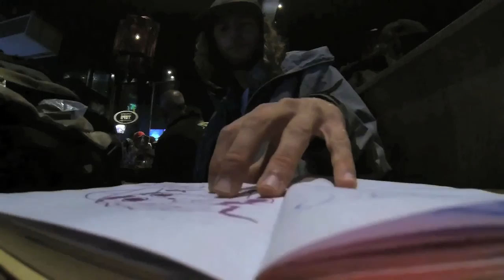Loudfest in Delft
Loudfest aftermovie. September 19th 2015 at Lijm & Cultuur Delft (NL). Presented by b2s.

Music
Zatox & Kronos - Fuck The System
E-Force & Frequencerz - Men of Steel
Else - Letter Part II
Vanderway - Fragments
Elevator music